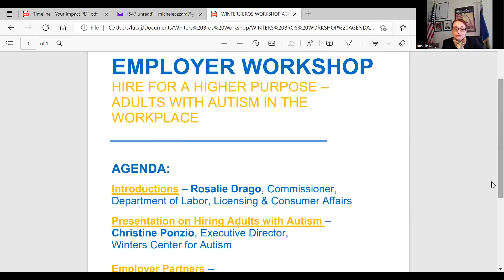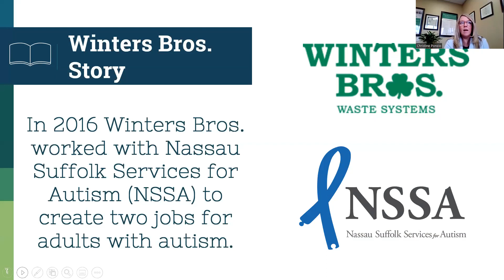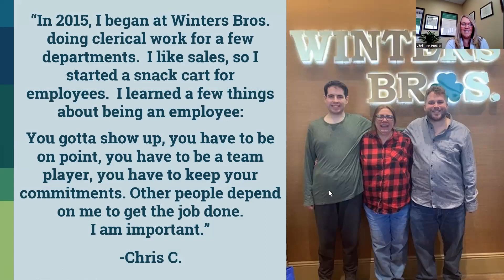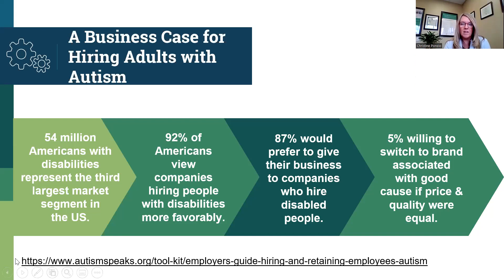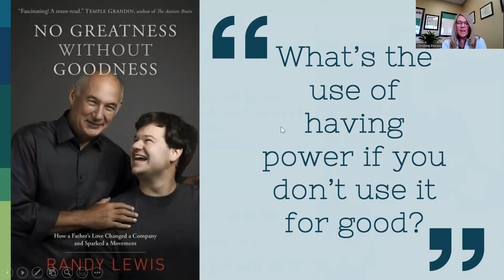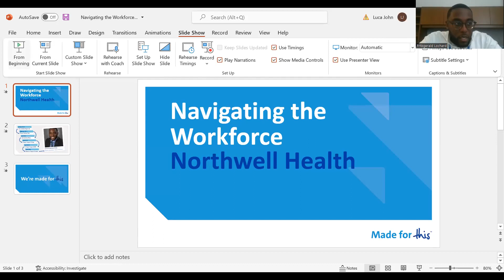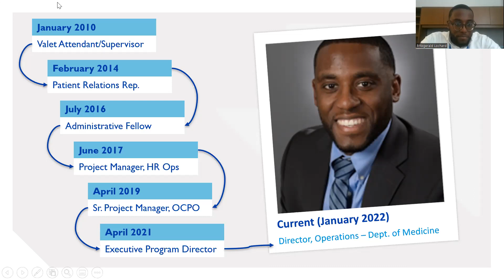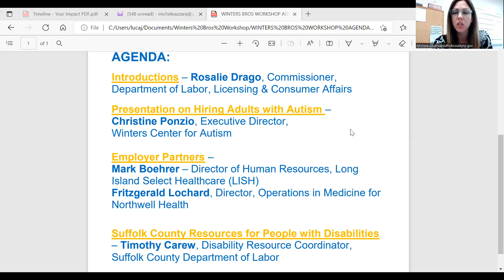Winters Center For Autism